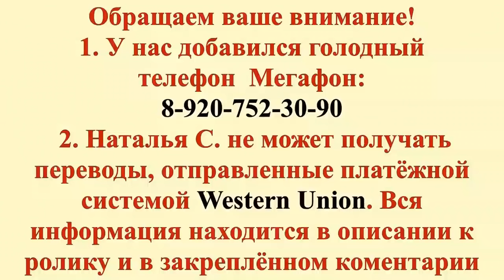Жить и ждать смерти или объединившись спасти Гриша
срочная помощь собаке спасение онлайн спасти собаку
Доброго дня, наши волшебники!
Сегодня наш ролик о пушистом мальчике Грише,
просьба ко всем досмотреть и послушать моё обращение к вам.
Это очень важно от этого зависит жизнь нашего Гриши.
Мы  же люди, человеки, мы не можем жить и ждать смерти песика(((
 Гриша как никто на сегодняшний день нуждается в нашей с вами помощи.

Спасибо и низкий поклон куратору Ольге, которая
финансово помогает приюту в реабилитации Гришеньки!
Спасибо каждому другу, который посильно участвовал в спасении собачки
со страшным переломом позвоночника!

Наши реквизиты:
Карты Сбербанка
Visa: 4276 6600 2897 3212
Visa: 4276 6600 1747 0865
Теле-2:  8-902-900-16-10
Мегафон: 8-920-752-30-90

Мы проверили новую систему, деньги доходят отлично и без проблем:
1.Регистрация несложная, нужны телефон и почта. Полученный на телефон код ввести в нужное поле.
2.Чтобы  Правильно завершить Регистрацию, дождитесь прихода подтверждающего письма на  ВАШУ почту И ПРОЙДИТЕ по ссылке.
3. После подтверждения на почте - первый  денежный перевод
Данные получателя: MARIYA SEMYASHKINA
карты Сбербанка

 Western Union.

АВТОПЛАТЁЖ!!!

Подключить услугу «Автоплатеж» можно несколькими способами:
1. Через сайт Сбербанка.
2. Через банкомат.
3. В отделении банка.
4. Через «Мобильный банк»